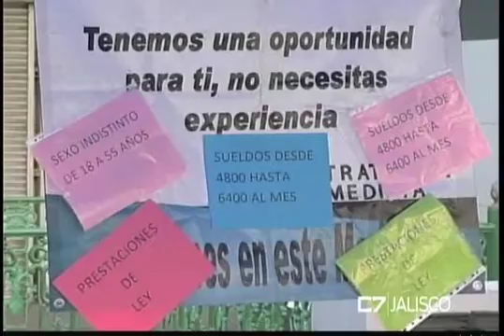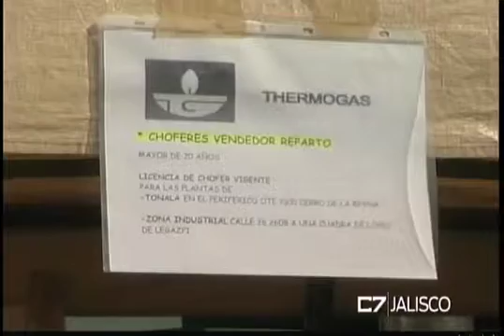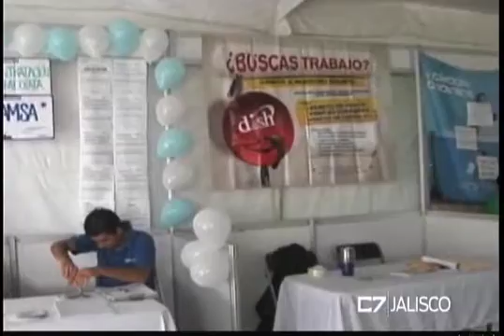C7 NEGOCIOS 24 02 16